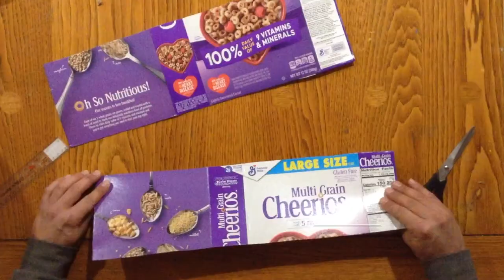Camp Ytiliba - Make your own basketball hoop!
Virtual Camp Ytiliba 2020 - Make your own basketball hoop with Youtuber Samoana Matagi aka the no-handed bandit.